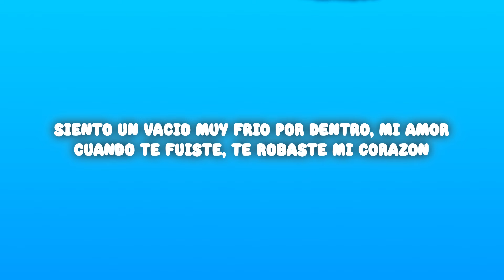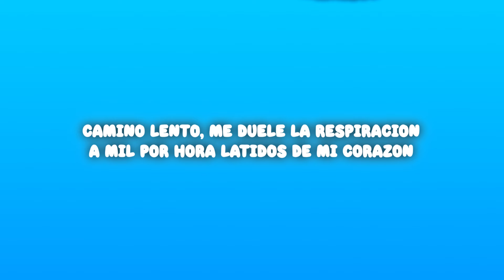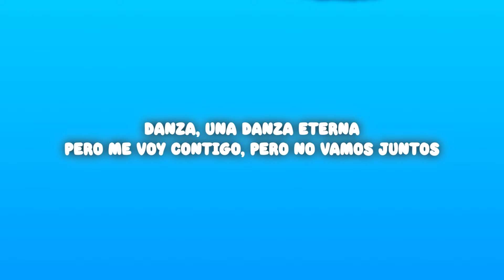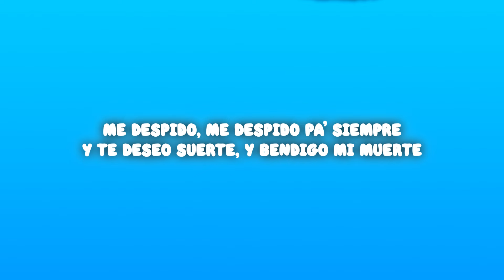Oscar Maydon x Fuerza Regida - Tu Boda (Letra/Lyrics)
Oscar Maydon x Fuerza Regida - Tu Boda

(Letra/Lyrics):
[Intro: Óscar Maydon]
(Siento un vacío muy frío por dentro, mi amor)
(Cuando te fuiste, te robaste mi corazón)
(Me quedé loco de tanto pensar y pensar)
(Me iré al infierno, pero me tengo que vengar)

[Verso 1: Óscar Maydon & JOP]
Quiero manchar el vestido blanco de rojo
Sé que el altar dе Dios es santo, pero, mi amor
Cien invitados y todos tеndrán que mirar
Que nuestro amor, va al más allá

[Coro: Óscar Maydon & JOP]
Quiero que bailemos juntos
En el cielo, el infierno, pero sin ese puto
El que te ha apartado todo este tiempo de mí
Al inconsciente que hizo que no fueras pa' mí
Danza, una danza eterna
Pero me voy contigo, pero no vamos juntos
Llevo tres noches malditas sin poder dormir
Solo pensando y pensando que eres para mí

[Interludio: Óscar Maydon & JOP]
¡Uh!
Me despido de ti para siempre, chiquitita
Ahí le va para todos que traen el corazón roto
Uh
Y su compa Óscar Maydon
Fuerza Regida

[Verso 2: JOP & Óscar Maydon]
Camino lento, me duele la respiración
A mil por hora latidos de mi corazón
En el pasillo me vienen recuerdos, flashbacks
Prometimos que los dos iríamos al altar
Te quito el belo, aceptaste y luego te beso
Ya has consumado los votos sagrados, mi amor
Un frío muy intenso se llevo todo mi ser
Ya no hay razón pa' estar de pie

[Coro: JOP & Óscar Maydon]
Solo pensando y pensando que eras para mí
[Verso 3: JOP & Óscar Maydon]
Miro como brillan tus ojos
Me resigno perderte y esta vez para siempre
Me arrepentí de quitarte tu felicidad
Te dejaré una familia puedas comenzar
Me despido, me despido pa' siempre
Y te deseo suerte, y bendigo mi muerte
Se la dedico al amor que nunca funcionó
A la persona que roto tienen el corazón